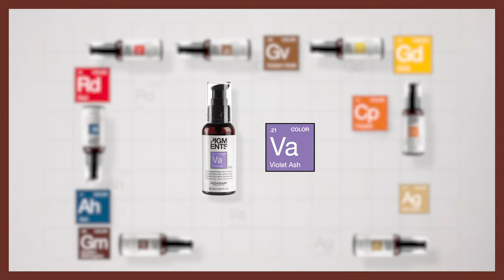ALFAPARF MILANO Pigments CARE Shampoo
ALFAPARF MILANO presents PIGMENTS, innovative hair colors designed to intensify and enrich extraordinary tones to any ALFAPARF MILANO service (Treatment, Color, Shape and Styling). Perfectly adaptable to any cosmetic service, these ultra-concentrated pigments can be mixed with a wide variety of products to revive both natural and color-treated hair keeping it bright and vibrant.

How to use: mix with the selected ALFAPARF MILANO product in the dilution ratio indicated below; then proceed with the service.
TREATMENT (10:1): 10 g Shampoo/Conditioner/Mask/Vial  1 g pigment (2 pumps).
COLOR (20:1): 60 g Color   90 g Oxidant   3 g pigment (6 pumps).
SHAPE (10:1): 80 g Smoothing Fluid   8 g pigment (16 pumps); 100 g Neutralizer   10 g pigment (20 pumps).
STYLING: 0.25 g each application (1/2 pump).